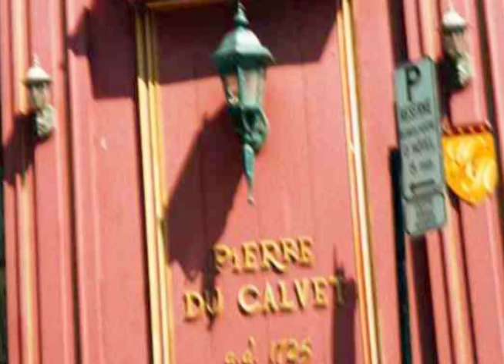Montreal Cycling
This video shows cycling in Montreal with its History.  It is part of a series produced by Bicycling Through History.

The series was originally produced on DVD and it is now gradually migrating to online distribution via YouTube.  The DVDs were very popular with libraries.  Many librarians decided to procure either individual DVDs or the whole series for their collections because they serve several purposes.  They provide a multi-media presentation of categories in History, Travel, Geography, Music, Sports, Fitness and Adventure.  The series was developed to encourage additional reading or research in all these topics.

Online versions fall into two separate groups.  There were Quicktime videos uploaded before YouTube became popular.  Those primarily feature nautical themes and winter sports.  The clips uploaded more recently to YouTube are modified versions of some DVD segments and some newer clips in High Definition (HD).

ALL the music is licensed.  It is either "Buy-Out" music licensed through Flying Hands, Media Beat or ConTempo, or it is in Public Domain and is licensed through the performers on camera.  Most productions take place in Public Areas, such as trails, thorofares or parks where permission to take video has either been sought or is not required.

Bicycling Through History presents programs showing popular cycling trails that provide a unique perspective.  Many people ride recreational trails and probably do not know the history associated with them.  The purpose of the series is to acquaint viewers with the landmarks that can be see while cycling, hiking, inline skating or horseback riding.  In many cases, these trails follow the same routes taken by important people in history or else the routes demonstrate some other significant event(s).

The series combines Reenactors with Period Music and other Accoutrements to impart facets of history that might otherwise be totally missed in reading books or conducting research in specific areas.  The pace of cycling is similar to the modes of travel back in earlier times.  Driving in an automobile will simply not provide the same experience as cycling, hiking or horseback riding.  Once viewers know what to look for, they can enjoy their travels along these same routes even more.

Online clips will have links in chronological order from top to bottom.  More clips will be added as they become available.  Please return to the site for additional information and updates